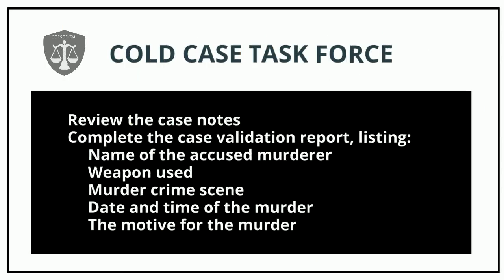Case #70-74425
Team Building with Escape Rooms interactive talk introduction